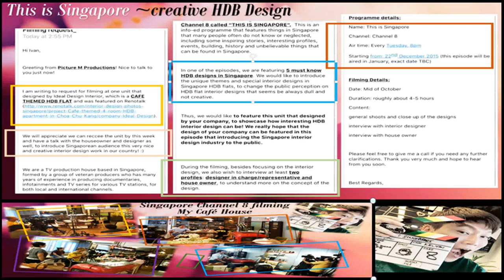Parties of friends, university mates, etc plus wedding photo shots of a friend's daughter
Parties of university mates, voluntary groups, etc and photo shots for a friend's daughter's wedding